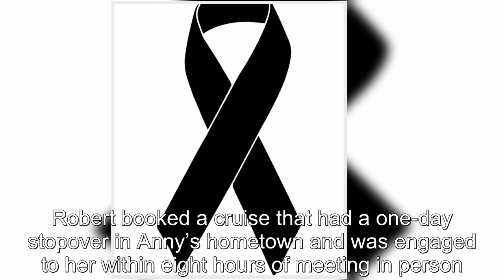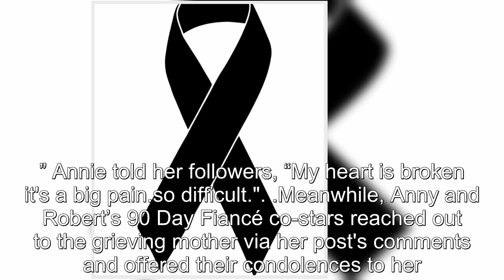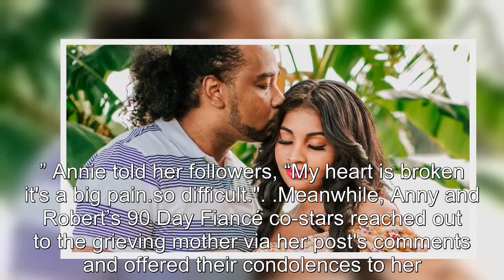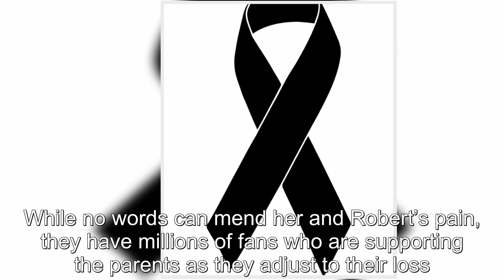90 Day Fiancé: Anny & Robert's 7 Month Old Baby Adriel Passes Away